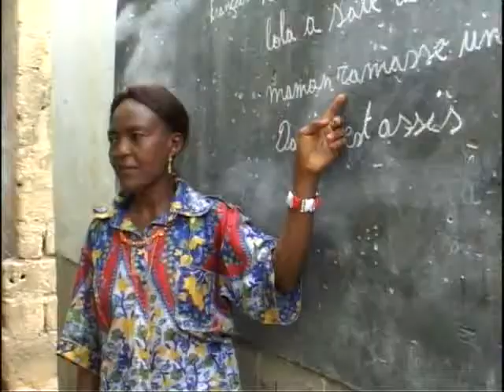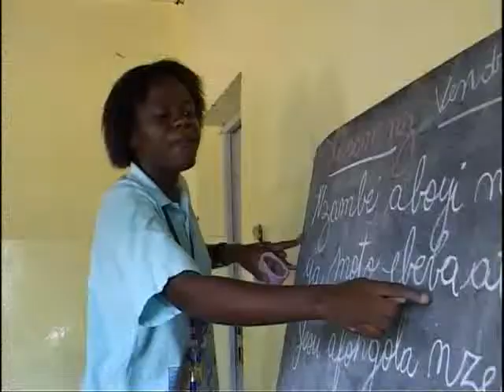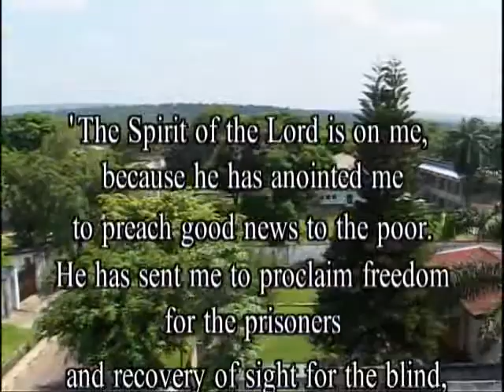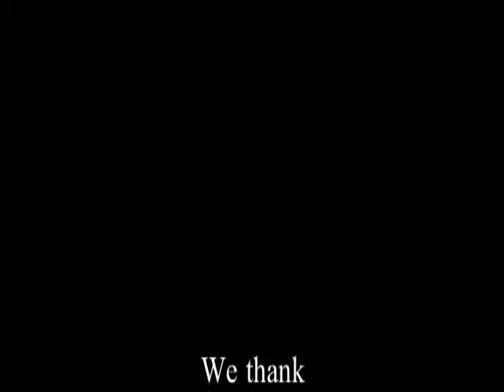Kopiena Chemin Neuf Kinšasā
Mēs atrodamies Kongo Demokrātiskās Republikas galvaspilsētā, pilsētā ar 8 līdz 10 miljoniem iedzīvotāju, kas pēc 30 prezidenta Mabutu diktatūras gadiem un desmit pilsoņu kara gadiem katru dienu cīnās par izdzīvošanu.
Šomēnes Net for God jūs aizved Kinšasas ielās, lai satiktu bērnus, kurus ir pametušas viņu ģimenes un kuri nakti un dienu dzīvo N’Gaba laukumā. Cīņa pret nabadzību visnabadzīgāko vidū, cīņa, lai bērnus no jauna iesaistītu viņu ģimenēs ir viena no kopienas Chemin Neuf misijām Kinšasā, kur Rigini kvartālā kopā dzīvo vīrieši un sievietes, priesteri, konsekrētie laji un ģimenes – viņi ir izvēlējušies kalpot baznīcai, sekojot nabadzīgajam un pazemīgajam Kristum.